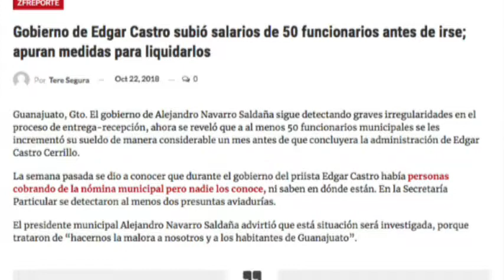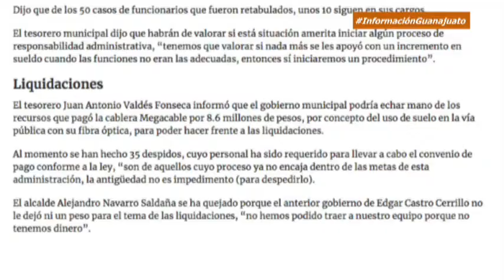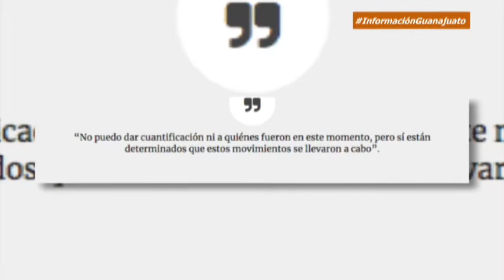Zfreporte: Gobierno de Edgar Castro subió salarios de 50 funcionarios antes de irse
Guanajuato, Gto. El gobierno de Alejandro Navarro Saldaña sigue detectando graves irregularidades en el proceso de entrega-recepción, ahora se reveló que a al menos 50 funcionarios municipales se les incrementó su sueldo de manera considerable un mes antes de que concluyera la administración de Edgar Castro Cerrillo.